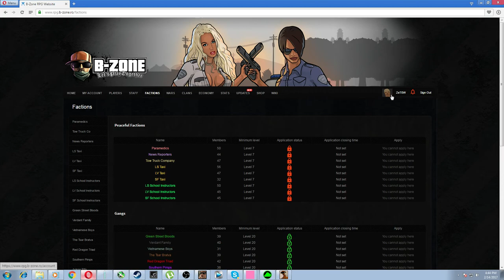Gta SA:MP | BzoneRPG | #140 Ies din SI ?